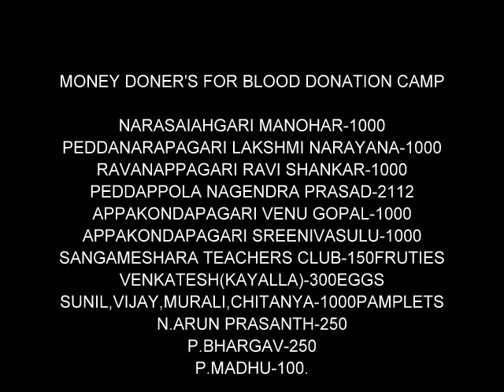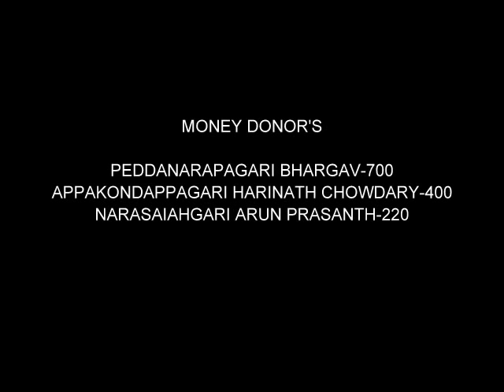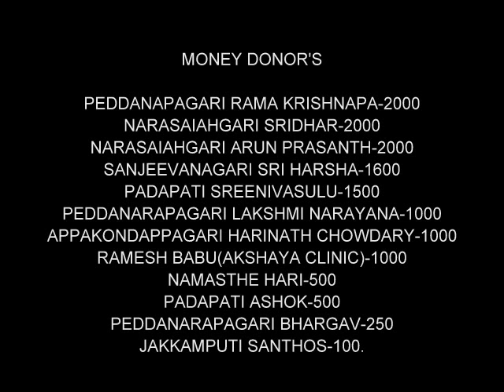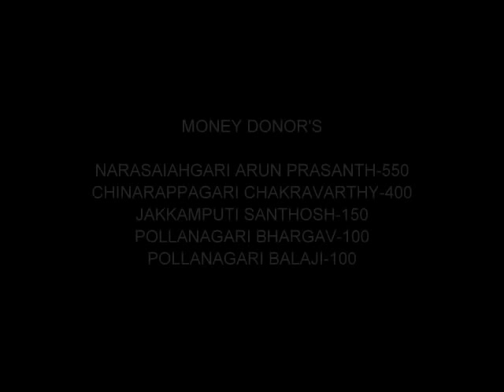Kothacheruvu | Kakathiya helping organization camps.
Kakathiya helping organization camps till on 29/sep/2016, Kothacheruvu.

Swatch Bharath.
Free Yoga Classes.
Gift Presentation for Bull Riding Competition.
Free Medical Camp.
1000 Signatures fight against the dirt road.
2000 Trees Plantation.
Food and Clothes distribution on Dewali and Sivarathri festival.
Free water and lassi supply on 2017 summer(3months).